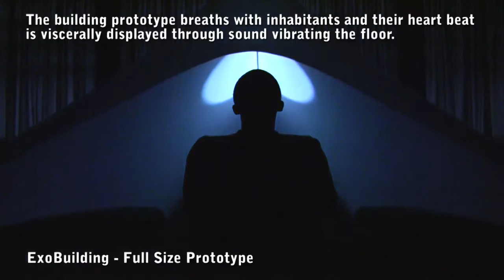ExoBuilding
ExoBuilding explores the novel design space that emerges when an individual’s physiological data and the fabric of building architecture are linked.

In its current form ExoBuilding is a tent-like structure that externalises a person’s physiological data in an immersive and visceral way. This is achieved by mapping abdominal breathing to its shape and size, displaying heart beat through sound and light effects and mapping electro dermal activity to a projection on the tent fabric.